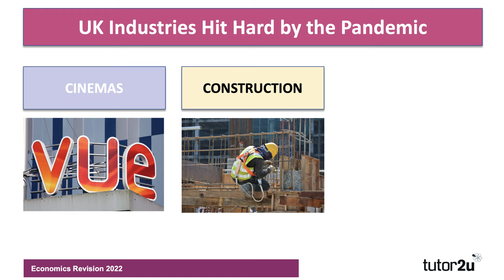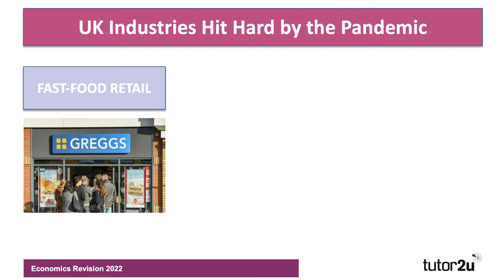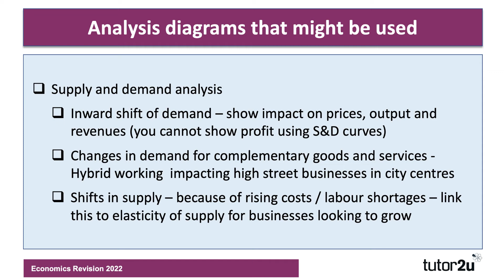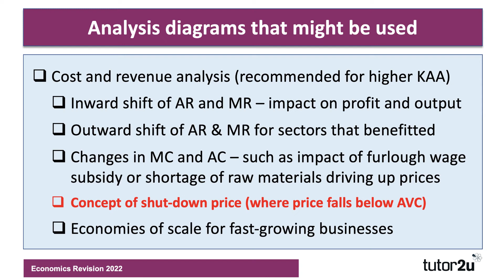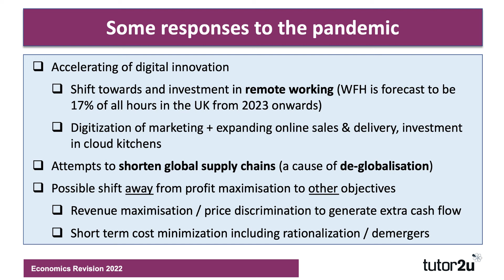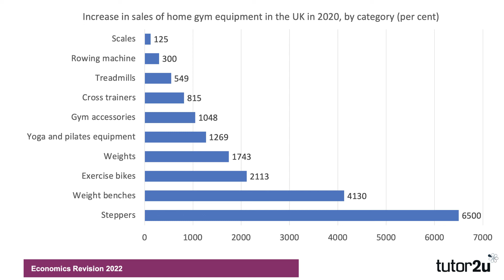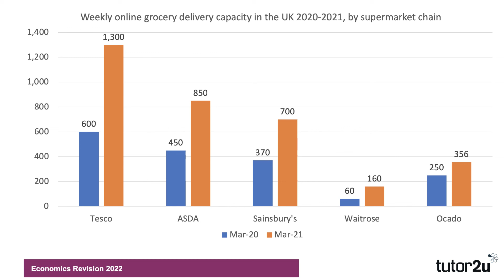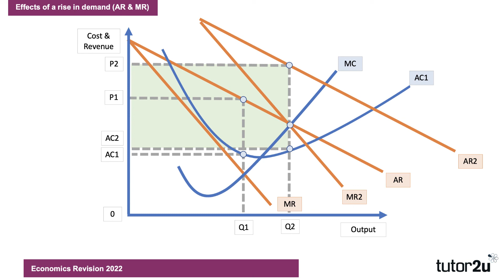2022 Update - Impact of the Pandemic on UK Businesses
In this Spring 2022 update video, we look at some of the UK industries impacted most by the effects of pandemic. Along the way we have plenty of supporting data charts and we also revise the use of cost and revenue diagrams to show the effects.